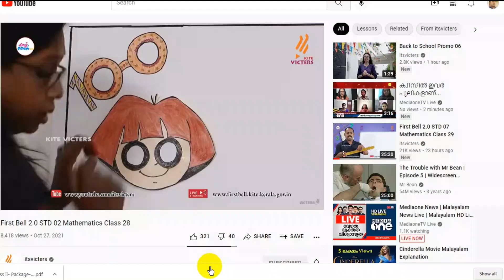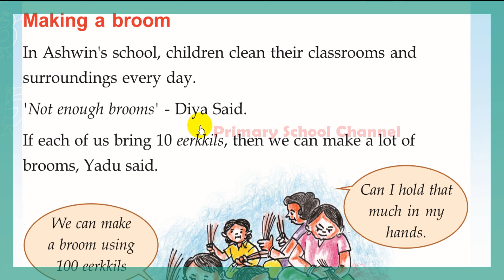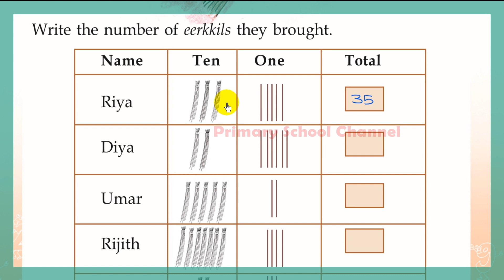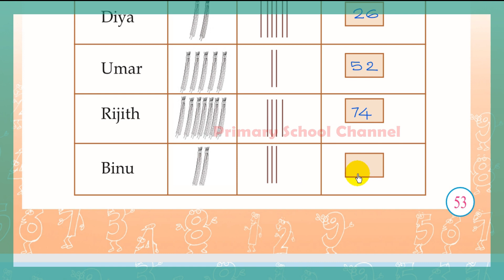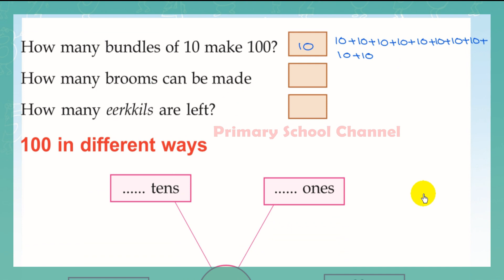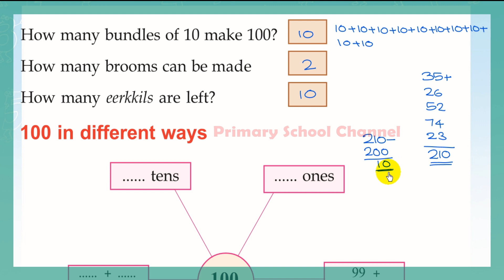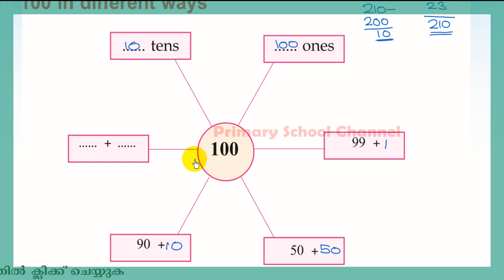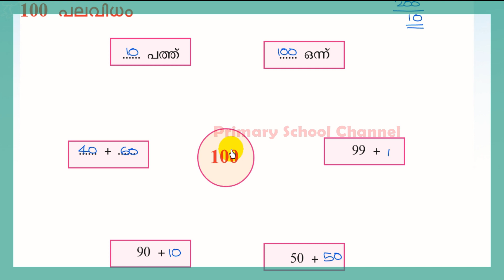Class 2,Maths,There's a Limit-അധികമായാല്‍-Making a broom..... (Eng & Malayalam) 27-10-2021 (Part 7)